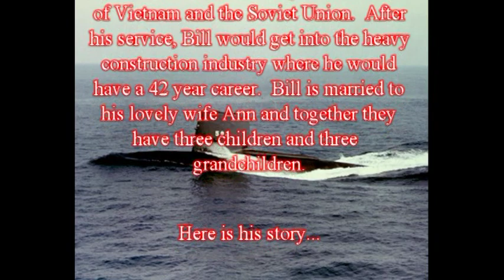WILLIAM MILLER - HIS FULL INTERVIEW (Vietnam)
On May 25, 2018 William "Bill" Miller sat down at his home in Greeley, CO and told of his time in the Navy. Bill, born in Wheatland, Wyoming and raised primarily in Wiggins, CO, served as a torpedo man aboard the submarine USS Snook (SSN-592). He did four tours in the Western Pacific, including off the coasts of Vietnam and the Soviet Union. After his service, Bill would get into the heavy construction industry where he would have a 42-year career. Bill is married to his lovely wife Ann and together they have three children and three grandchildren.